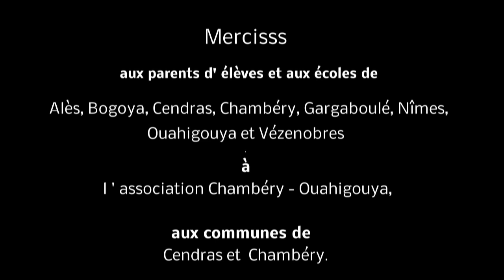Préparation du To à Ouahigouya au Burkina Faso